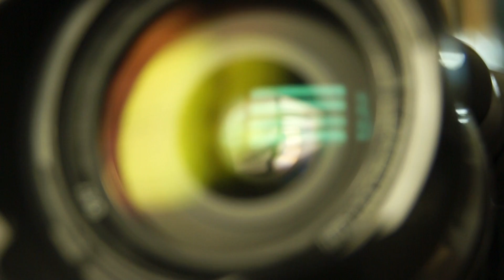Գյուլենական շարժում. Լևոն Հովսեփյան